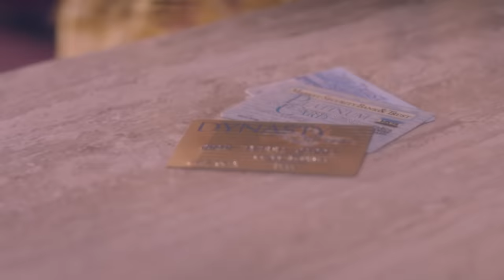I Don't Want It At All - Kim Petras (Official Music Video)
“I was really into really funky 80’s vibes at the moment. I was listening to a lot of ABC and just a lot of funk records from the ‘80s, and we just came up with a riff. Then we wrote that chorus and finished the melodies. We were just like, 'Okay, let’s go all in and just make it a total sugar-baby anthem.' That’s what we ended up doing. We were just like, 'The brattiest lines ever are like the lines we need to find.'" - Kim Petras

Somewhere between 90’s American pop and 80’s European disco, rises the undeniable voice of Kim Petras. Nodding to influences as diverse as Britney Spears, Baltimora, and the “Brat Pack,” the “side bun” sporting German-born and Los Angeles-based songstress powers up a new pop paradigm, sharing intimate lovelorn storylines over explosive production. Kim has released music with Charli XCX, lil Aaron, Jay Park, Cheat Codes, Justin Caruso, Steve Aoki, SOPHIE, Baby E and supported Troye Sivan on his 2018 Bloom tour.

LYRICS
[Chorus]
I want all my clothes designer (Ooh!)
I want someone else to buy 'em (Yea!)
If I cannot get it right now (Now!)
I don't want it, I don't want it, I don't want it at all
Give me all of your attention (Ooh!)
Give me summer in the Hamptons (Yea!)

[Verse 1]
I want a little bit of this and that
I take a sip of this and a hit at that
I'mma have everything on the rack
Aw yeah,aw yeah
And if you give everything I want
Baby maybe you could be the one
We can kick it, we can have some fun
Aw yeah, aw yeah

[Pre-Chorus]
Baby, don't you fight it
Close your eyes and swipe it
Maybe I could be with you
If you buy me diamonds
And you keep me smiling
Baby, I can be with you

[Chorus]
(Give) Give me all of your attention (Ooh!)
(Give) Give me summer in the Hamptons (Yea!)
(If) If I cannot get it right now (Now!)

[Verse 2]
If you wanna get down tonight
You better hook it up at the place I like
Better make it fit like the perfect size
And if you give me everything I want
You go from none to number one
Yeah, you're so cute, yeah, you're so fun

[Bridge]
Ooh-ah!
I don't want it all
Give me summer in the Hamptons
(I don't want it at all)
In the Hamptons
In the Hamptons
I want all I want

[Chorus]
If I cannot get it right now (Right now, right now)
Give me summer in the Hamptons (In the Hamptons)